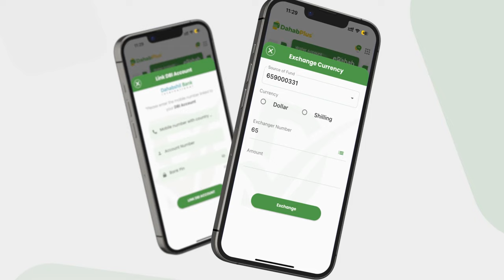WARBXIN: Puntland oo taageero u fidisay Beeraleydeeda.